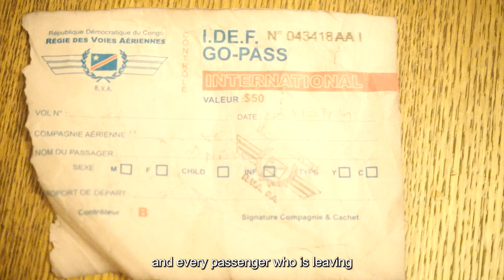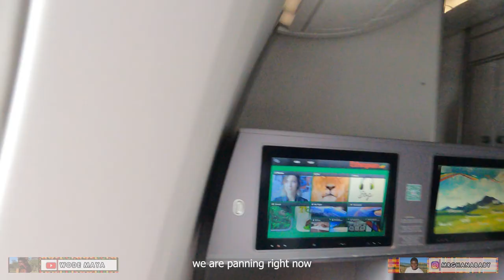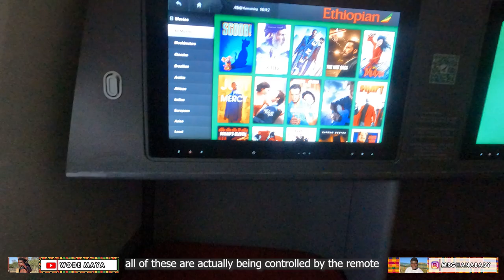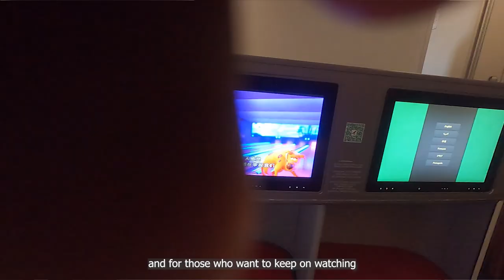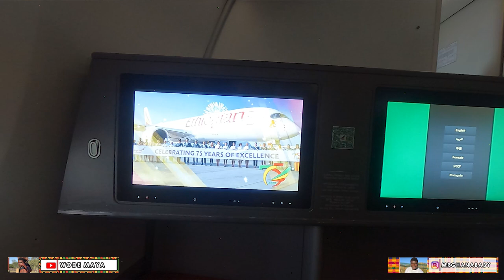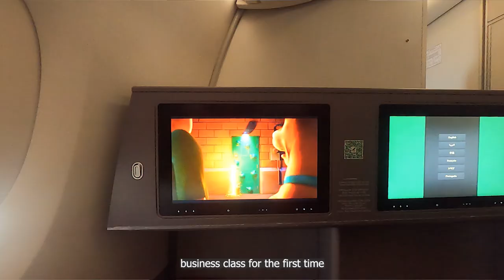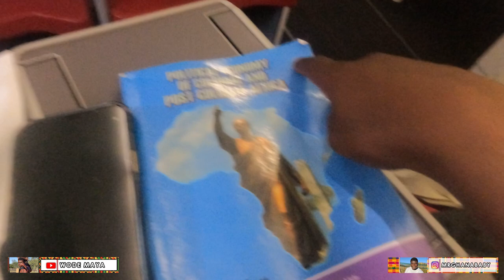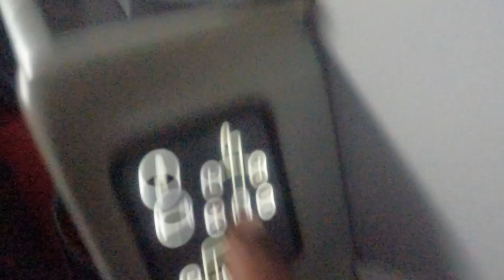My First Ever Business Class Experience With Ethiopian Airlines!